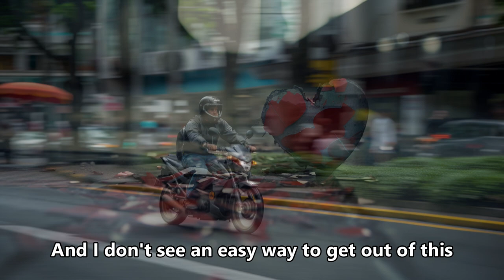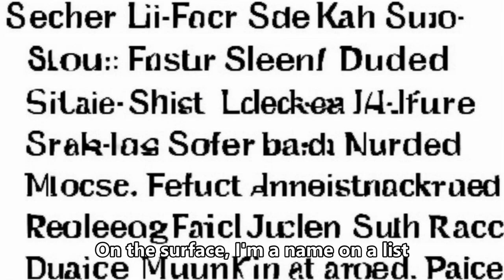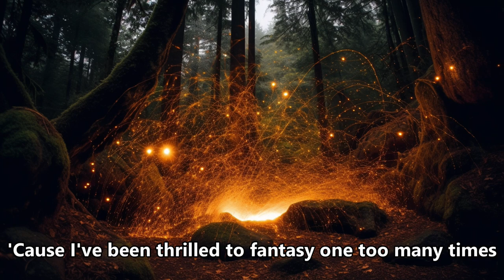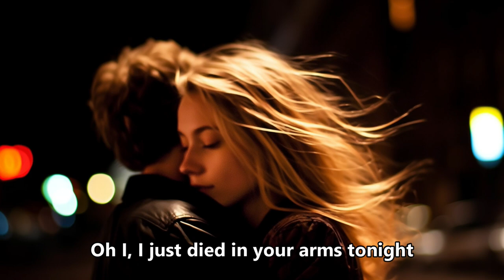Cutting Crew, I Just Die in your Arms | AI Illustrated LYRICS | Fast Shutter Speed Photography Style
*Cutting Crew, (I Just Die) in your Arms*
IJustDiedinYourArms is a song by the British rock band Cutting Crew, released in 1986. The song is about a man who has just experienced a moment of intense passion with his partner, and feels as though he has died and gone to heaven. The lyrics express the overwhelming emotions that the man is feeling, as he grapples with the intensity of his feelings for his partner. The song's title has become a metaphor for the idea of being so consumed by passion or emotion that one loses all sense of self, or feels as though they have been transported to another realm. "I Just Died in Your Arms" is recognized for its distinctive guitar riff and catchy melody, and has become a beloved and enduring classic of 1980s pop music. Hope you like it.

Every lyric is an generated image using Midjouney AI V5.